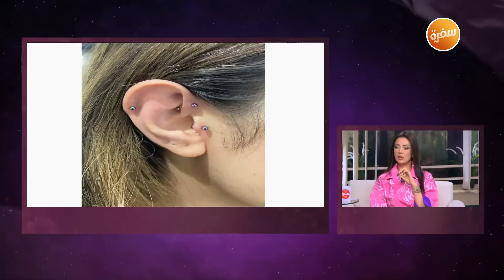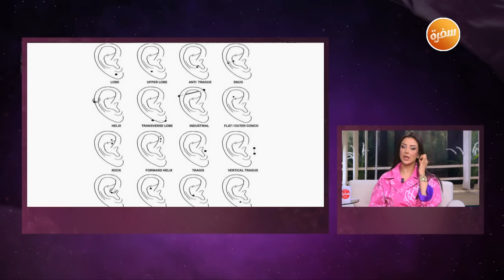وتطبيقه على موديل | هي وبس Ear piercing لقاء مع خبير التجميل أيمن صبري للحديث عن الـ